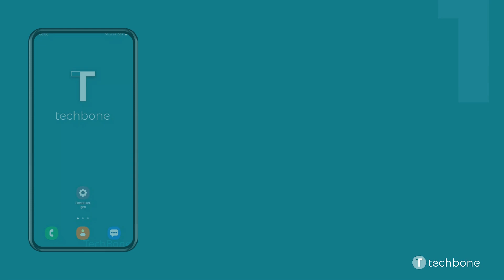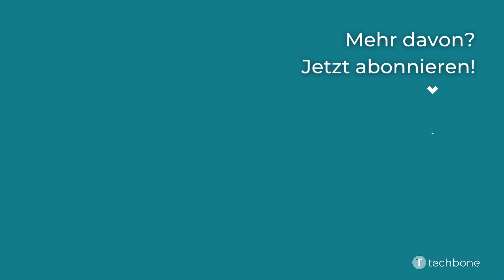App-Speicher löschen - Samsung [Android 12 - One UI 4]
Du möchtest wissen, wie man auf dem Samsung-Smartphone den Speicher von Apps löschen kann? Diese Anleitung zeigt dir, wie es unter Android 12 / One UI 4 geht.

0:00 Intro
0:05 Öffne die Einstellungen
0:15 Tippe auf Apps
0:25 Wähle eine App
0:35 Tippe auf Speicher
0:45 Tippe auf Daten löschen
0:55 Tippe auf OK